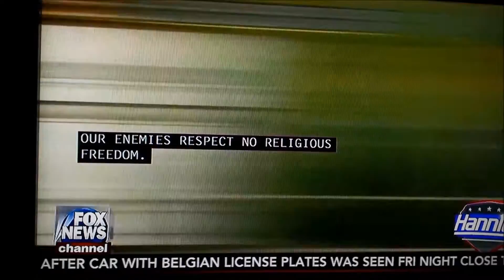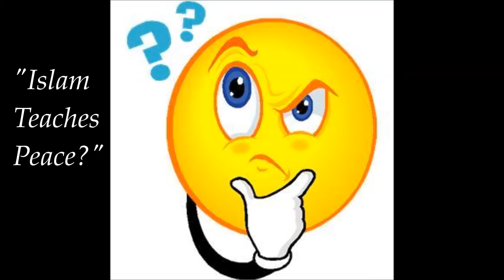Is ISIS Islamic?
The Pyshic of Barrack Obama